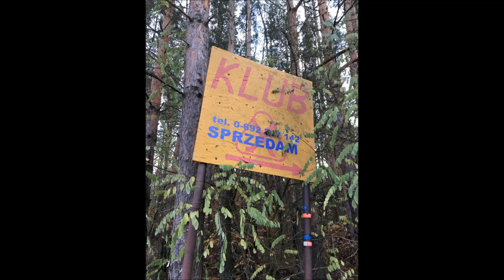Klub X Ojrzanów Trzecia Sala vol.1 Dj Johnny 02-10-04